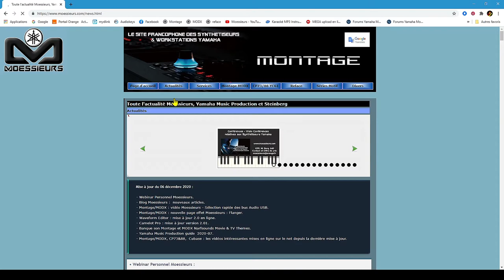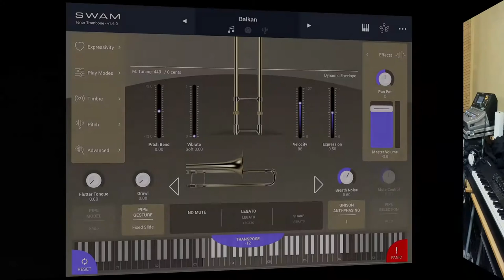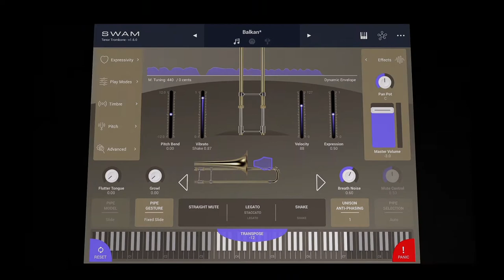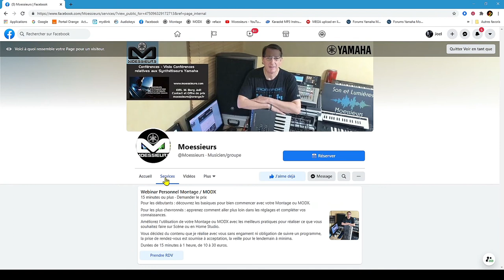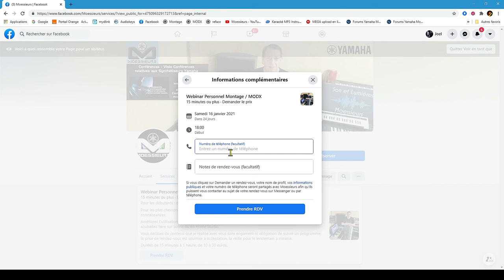Moessieurs présentation SWAM Solo Brass Trombone iOS avec le Yamaha Montage démo audition.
Vos commentaires sont importants pour moi.

♥️ DECOUVREZ PLUS DE DETAILS SUR AUDIO MODELING ici

♥️ Moessieurs travaille en partenariat avec Yamaha Europe & France et propose ses services de Master Class pour tous les utilisateurs de synthétiseurs et claviers de scène Yamaha qui résident dans l'Union Européenne
ainsi que pour les utilisateurs de Swam Engine et John Melas Softwares

📌 Utilisez tout le potentiel de votre Yamaha Montage ou MODX maintenant, réservez  votre place pour votre Webinar Personnel aujourd'hui.